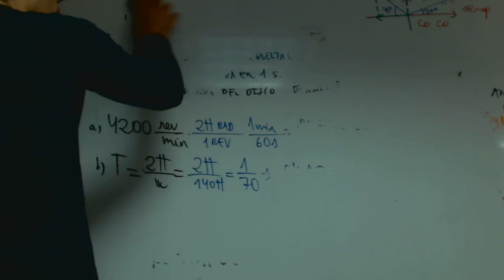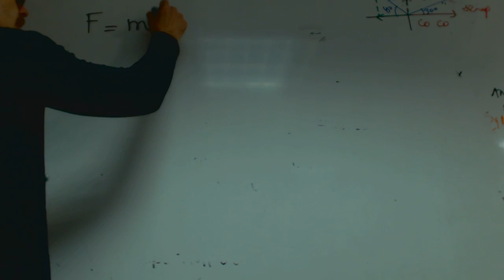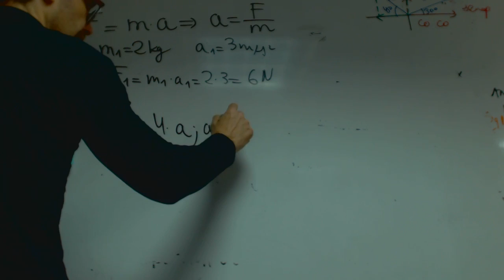Fuerza masa y aceleracion NOelia Fisica 4 ESO Academia Usero Estepona